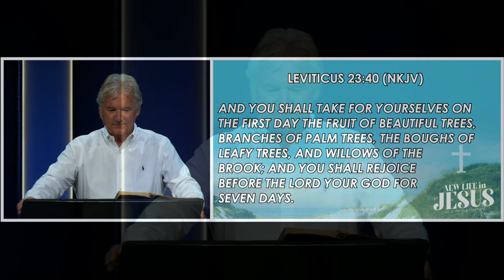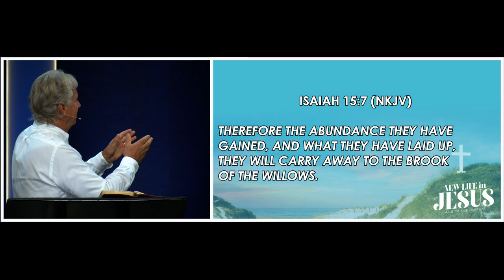The Palm & The Willow | Pastor John Spencer